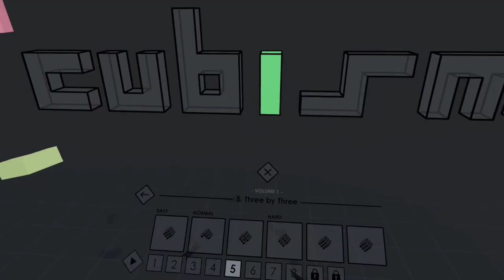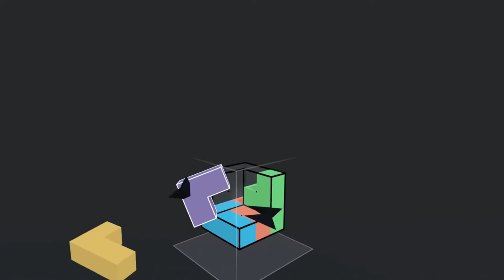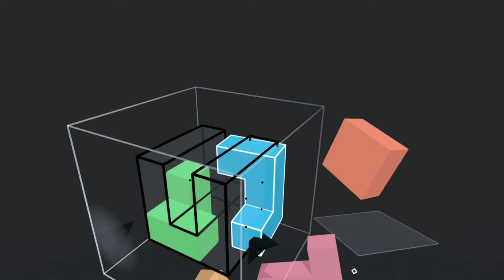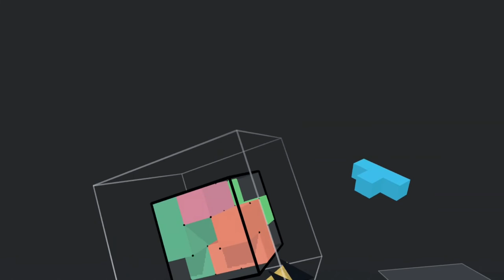Cubism - 05 Three by Three | Oculus Quest 2 Playthrough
Cubism VR game level 05 Three by Three Oculus Quest 2 Playthrough.

Cubism is a deceptively simple puzzle game in VR where you assemble increasingly complex shapes out of colored blocks.